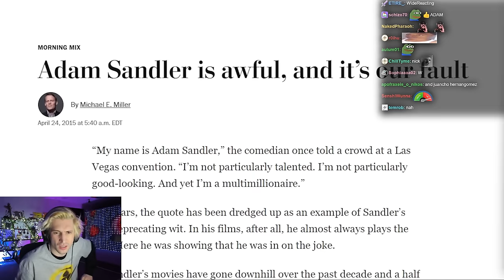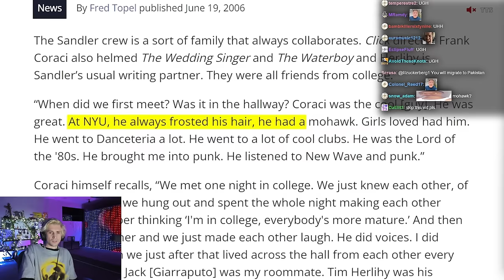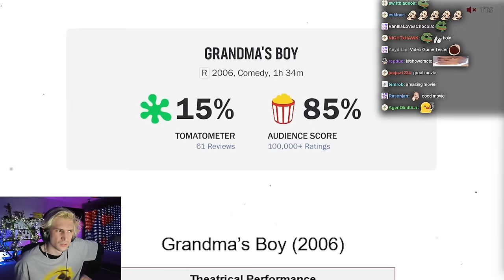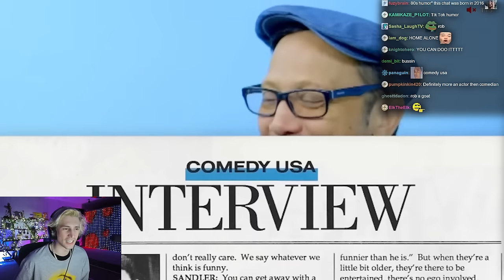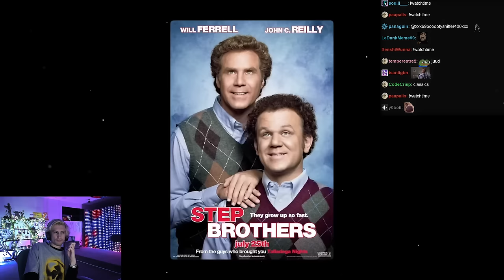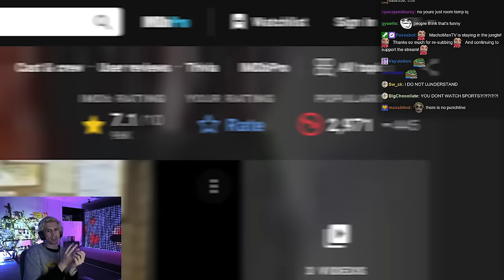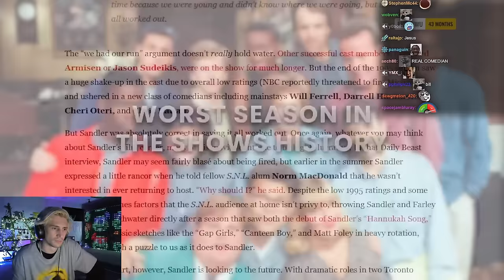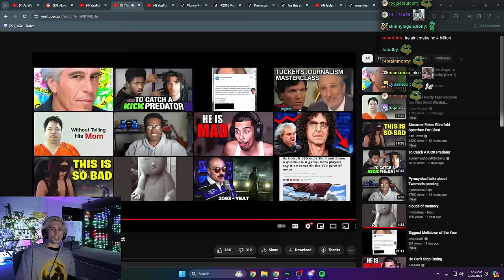The "Friends With Adam Sandler" Effect | xQc Reacts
Streaming every day on Twitch and Kick!